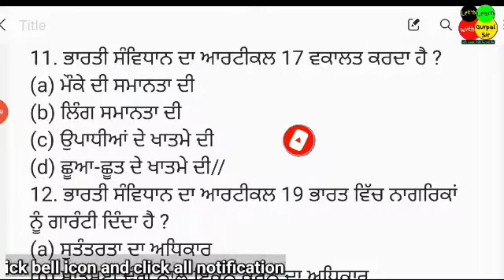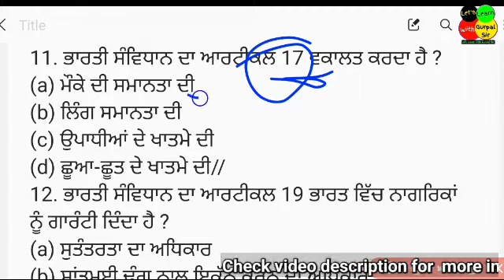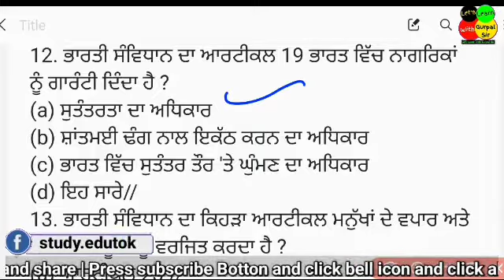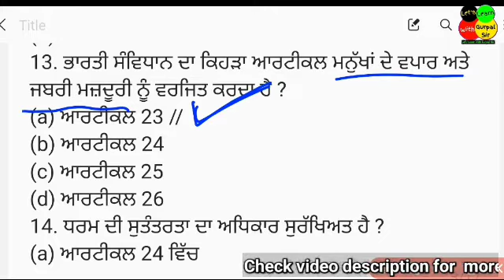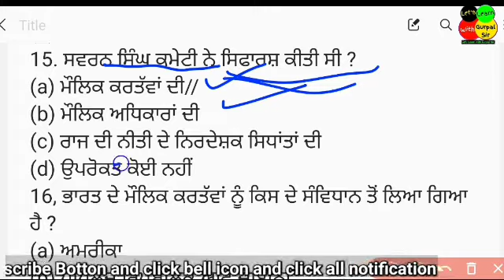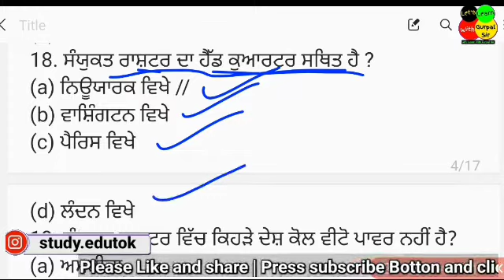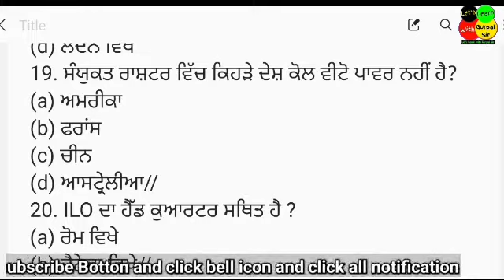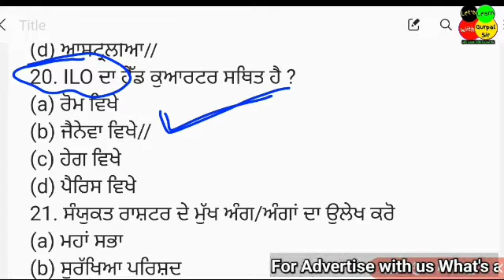#54 indian polity mcq | leacturer cadre exam preparation | master cadre exam preparation | let learn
Join telegram group for pstet exam and all competitive exams preparation

We suggest you some most important books

Best book for indian polity

best book for general knowledge

best punjab pedia question bank

best book for punjab gk

best book for pstet exam paper 2

best book for pstet exam peper1

best book for hariyana gk

We suggest you these gadgets:-

best mobile for online teaching

best mobile for online learning

best mobile for online classes

Best pentab for online teaching

best stylus pen for online teaching and online classes

best airpods for online learning

best mic for online teaching

Link Get best books of Punjab gk

If anyone feel we used there content kindly contact us. we ready to discuss about your concern and if we found your right. we definitely solve your issue and if we need remove the content or any other steps. we are ready for you.